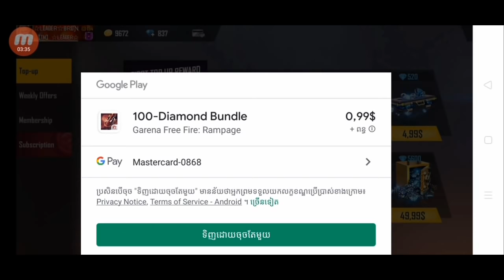FreeFire | The bomb was about to explode and hit the pump again. | KBKNGAMING